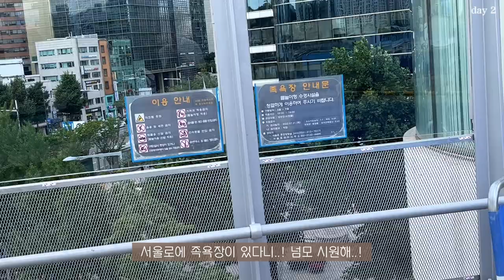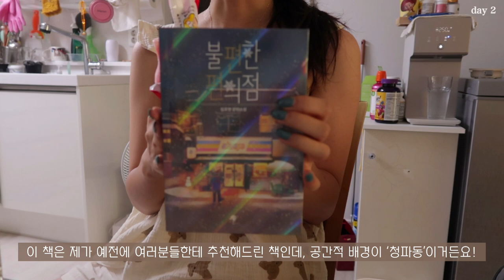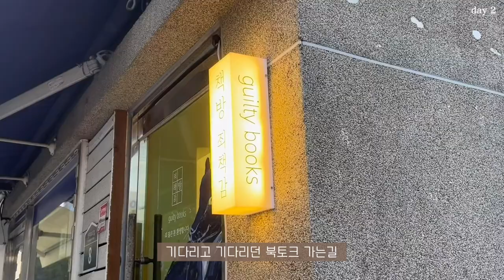SUB)🍞균형잡힌 식사와 좋아하는 산책 덕분에 지속가능한 다이어트식단 요리브이로그 | 김치타코야키, 김치돈까스나베, 오트밀참치계란죽, 엄마반찬, 복숭아 요거트 | 간헐적단식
dudgusdl87

00:21 오트밀참치계란죽
02:09 복숭아 요거트볼
06:39 돈까스 김치나베
09:54 김치타코야키
14:04 엄마 반찬
15:58 복숭아 요거트 샌드
18:18 나물비빔밥

오늘은 8월 7일 제 생일이에요😳
영상은 아침부터 업로드 예약하고 있지만,
생일주간이라 친구들과 만나고 가족들과 함께하면서
열심히 먹었고 또 열심히 먹는 중이에요
아마 내일부턴 급찐급빠에 돌입해야 될 것 같아요
많은 분들이 급찐급빠 영상을 좋아해주시는데
어쩌다보니 또 찍게 되었네요(?)😆😆
오늘 영상에서는 김치와 쪽파가 자주 등장했는데요!
어떤 음식과 먹어도 잘 어울리는 재료인 만큼
식단 만들어 먹었을 때 정말 맛있게 잘 먹었어요!
특히 김치 타코야키는 생긴 것도 귀엽고 맛도 좋아서
조만간 문어를 넣어서 다시 만들어 볼거에요!
타코야키 팬 있는 분들은 도전해봐도 좋을 것 같아요
그리고 역시 여름엔 엄마표 나물 반찬이 최고인 것 같아요!
주말이라고 더운 주방 앞에서 뚝딱 뚝딱 해주신 반찬인데 밥이랑 먹으면 너무 맛있고 건강해지는 느낌이 팍팍 들어요🤍
여러분도 여름이 다 가기 전에 열무김치와 고구마순 무침은 꼭 드셔보셨으면 좋겠어요😆💛
그럼 여러분! 오늘도 영상 보러와주셔서 감사하고,